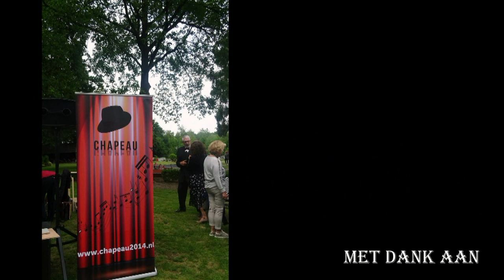Mannenkoor Oosterhout "Chapeau"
Optreden tijdens de Korendag op 26 mei 2019 bij Brabants Museum Oud Oosterhout